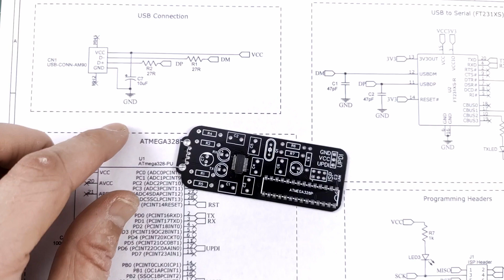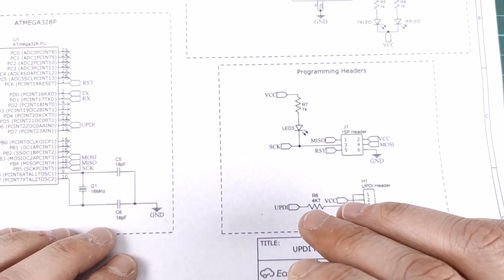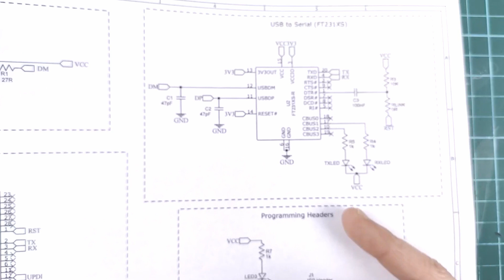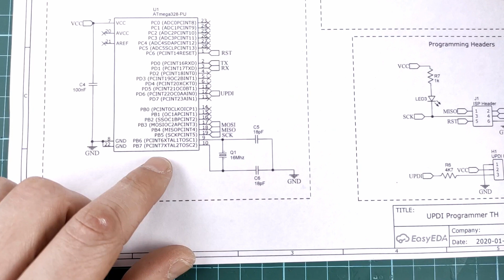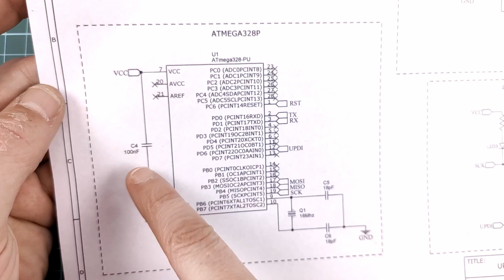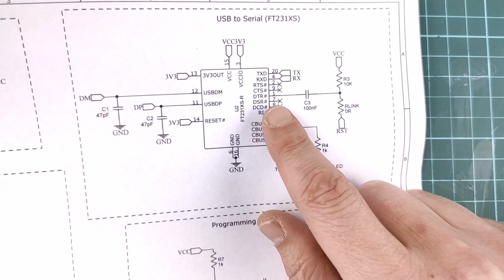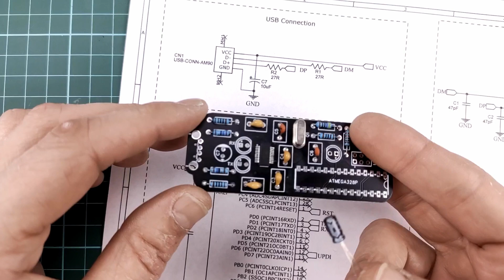Building a simple and cheap UPDI Programmer (Part 1)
To program the the tinyAVR 1-series and tinyAVR 0-series you need to use UPDI (Unified Program and Debug Interface).

Thanks to Spence Konde and ElTangas it is possible to use an ATMEGA328P as a UPDI programmer. In this video I build the PCB I designed. It is using and FT231X USB to Serial chip and the before mentioned ATMEGA328P.